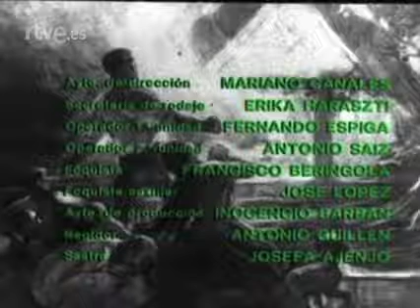LA BARRACA de VICENTE BLASCO IBÁÑEZ 09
Televisión española en 1979. La serie se basa en la novela homónima de Vicente Blasco Ibáñez, adaptada por Manuel Mur Oti, con Álvaro de Luna, Marisa de Leza, Victoria Abril, Juan Carlos